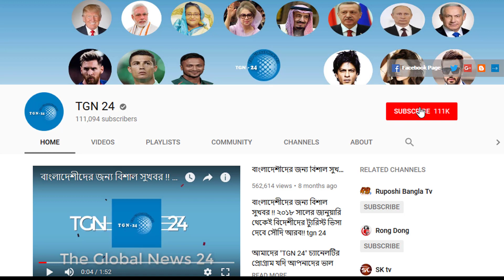সৌদি দুবাই সহ অন্যান্য দেশের আজকের টাকার সঠিক রেট। Today Money Rate 10-03-2021